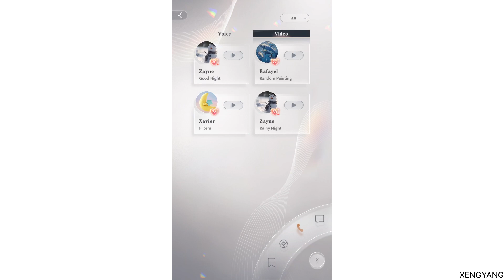Love & Deepspace - Good Night